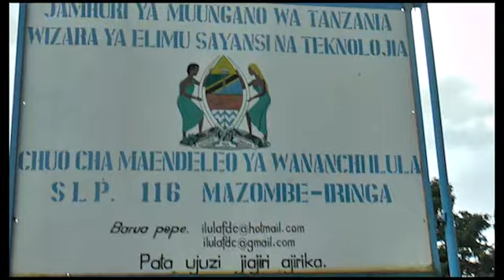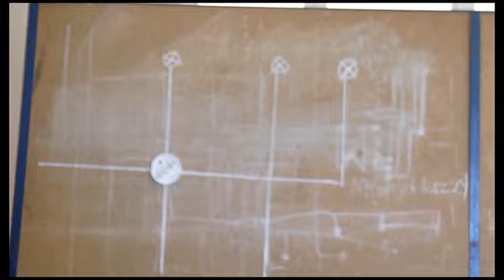UKATILI: BABA ADAIWA KUBAKA WANAE/KIFO CHA PADRI BADO GIZA NENE#MjadalaMagazetiniApril20